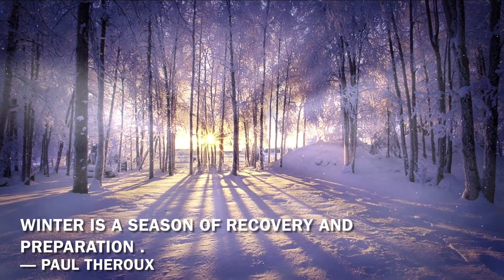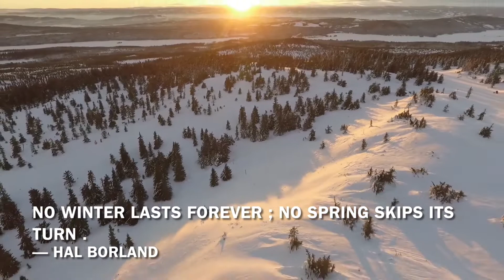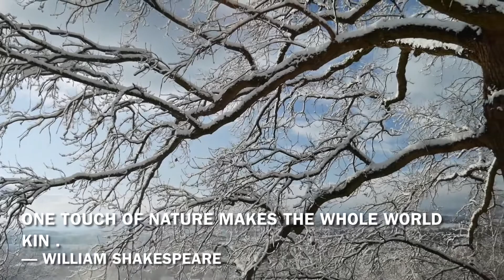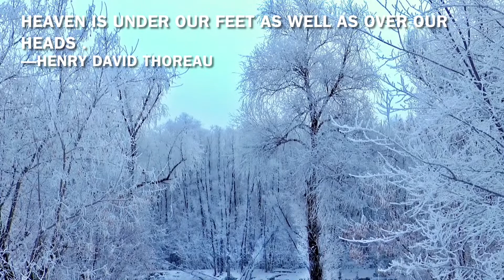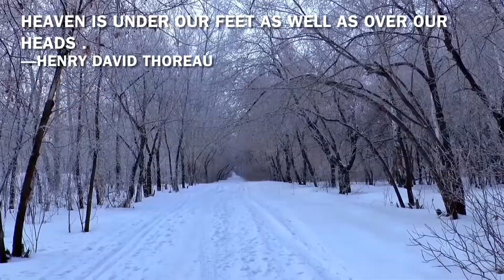Beautiful Winter / Relaxing music/Quotes with Beauty